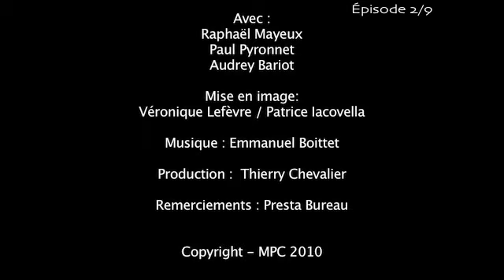Ennéagramme : L'aidant - Profil 2 sur 9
👋🏼 NOUS CONTACTER

 📞  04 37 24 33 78